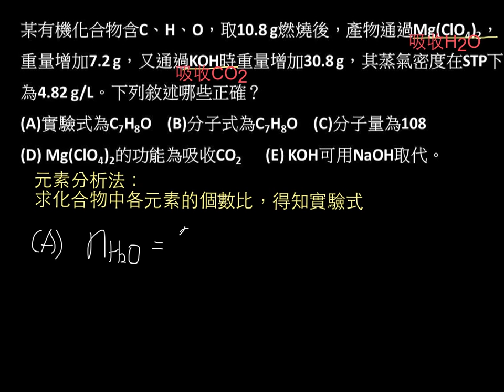基化一3-1P101單元進階03